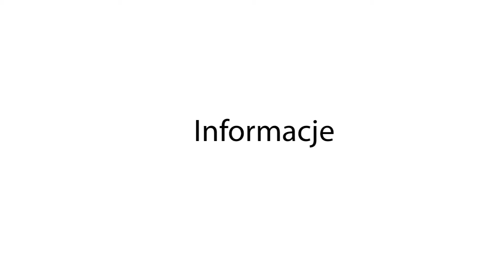Bobowa24.pl - Ogólnopolska Pielgrzymka Strażaków do Łagiewnik